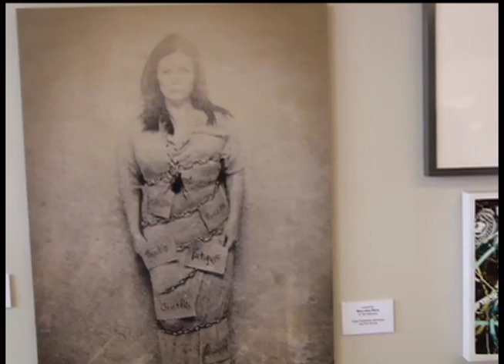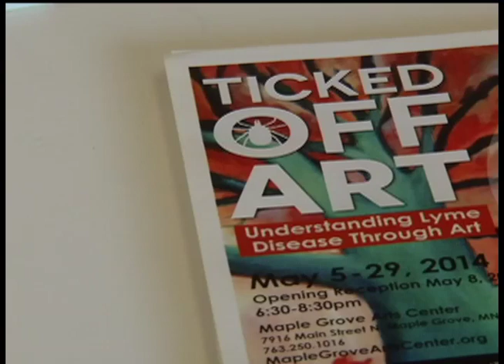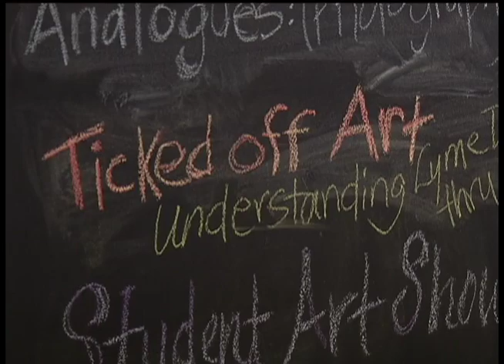Maple Grove Lyme Disease Art Exhibit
Art exhibit in Maple Grove raises awareness about Lyme disease

12 News is on Comcast cable channel 12 in the northwest suburbs of Minneapolis and includes the cities Brooklyn Center, Brooklyn Park, Crystal, Golden Valley, Maple Grove, New Hope, Osseo, Plymouth and Robbinsdale.